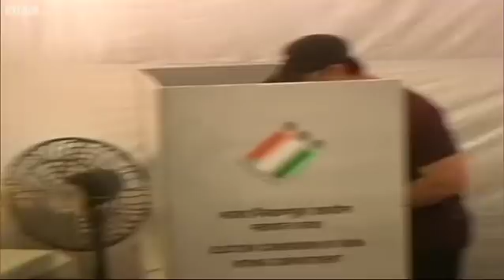తన భార్యతో కలిసి వెళ్లి ఓటు వేసిన ఆమిర్ ఖాన్- (BBC NEWS TELUGU)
ముంబయిలోని బాంద్రాలో బాలీవుడ్ నటుడు ఆమిర్ ఖాన్ తన భార్య కిరణ్ రావుతో కలిసి వెళ్లి ఓటు హక్కు వినియోగించుకున్నారు. అందరూ ఓటు వేయాలని పిలుపునిచ్చారు.